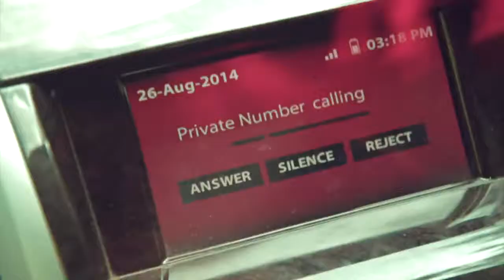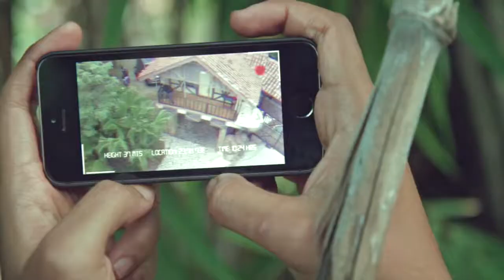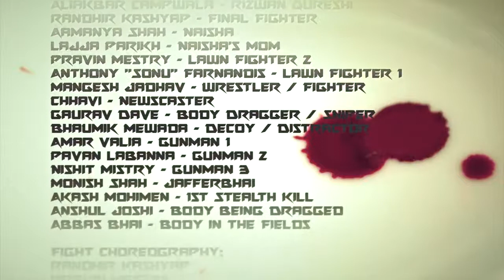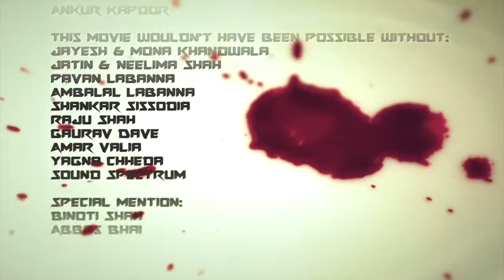Revengeance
In association with AYPK.